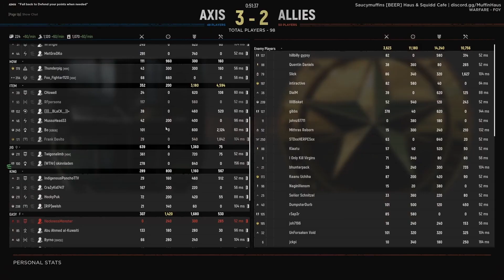Hell Let Loose - Kar98 Kill Streaks as a Level 250 | Update 13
Some people think the Kar98k is terrible, but in the right hands you can unleash absolute carnage! I hope you all enjoy this level 250 Hell Let Loose infantry gameplay!

Thank you @jxsnn  for the awesome thumbnail!

Thank you so much for the 350+ Subscribers, it felt great to reach that milestone I cant wait to hit 1000!

🎬I release 1-2 full videos a week and  1-2 clips a week